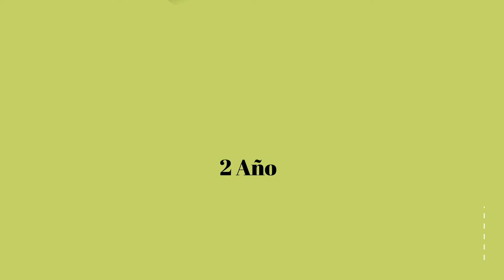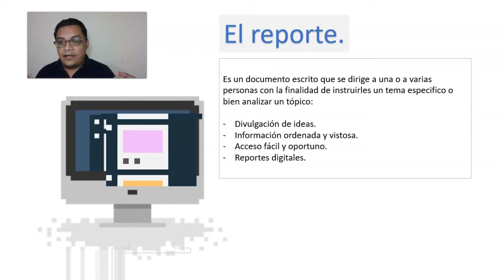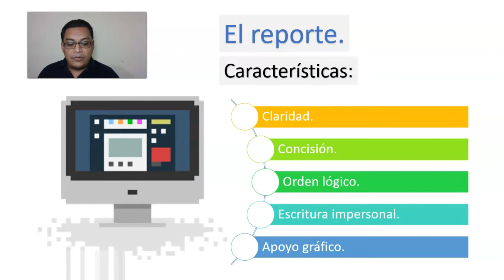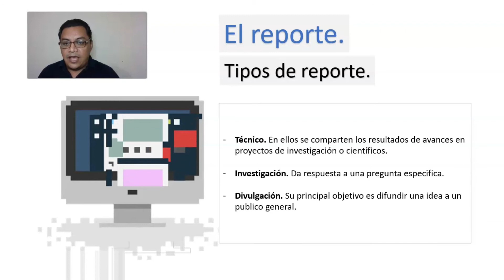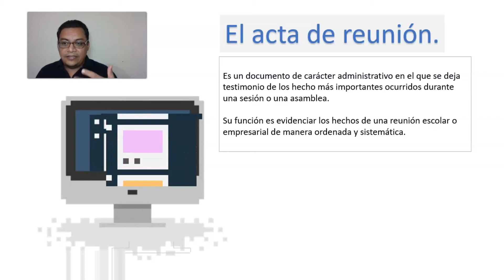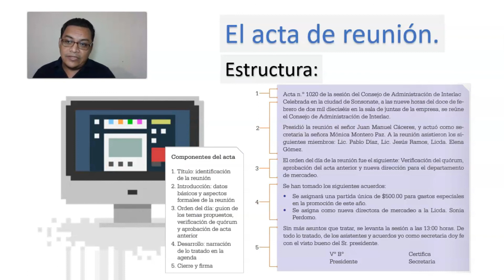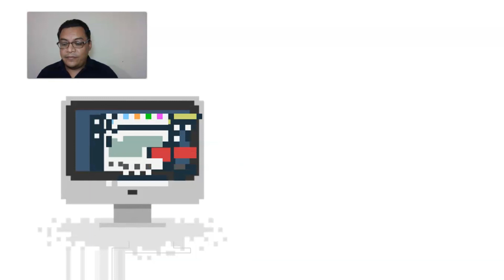EL REPORTE, EL ACTA DE REUNIÓN 2ALEU3T5